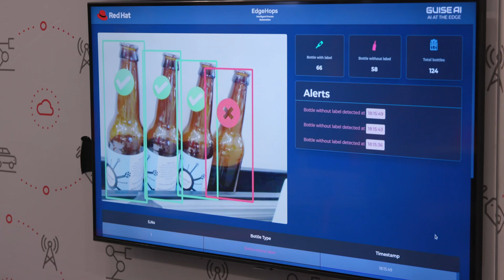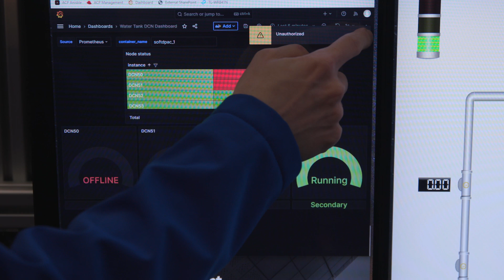How is Edge Going to Change the World?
Red Hat experts weigh in on how Edge is going to change the world.  Edge computing is bringing computational power directly to where it's needed, making applications more responsive and relevant by processing data locally. This shift enables critical functionality even in remote locations like cruise ships or space, where connectivity might be limited. Edge devices are getting smaller yet more capable, with examples ranging from ruggedized industrial PCs to point-of-sale systems small enough to fit in your hand. Red Hat solutions like OpenShift and Device Edge have adapted Kubernetes for these constrained environments, allowing developers to build modern applications that can run on devices with limited memory and CPU. These advancements are empowering AI workloads closer to users in industries like retail, where in-store AI assistants can transform customer experiences by processing requests locally rather than requiring cloud connectivity.